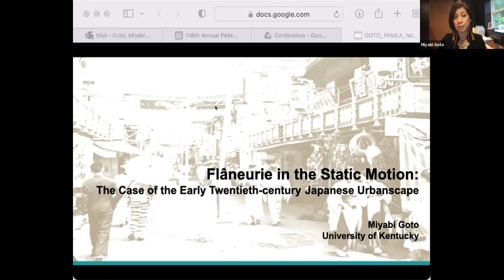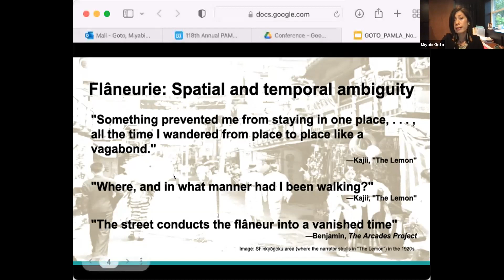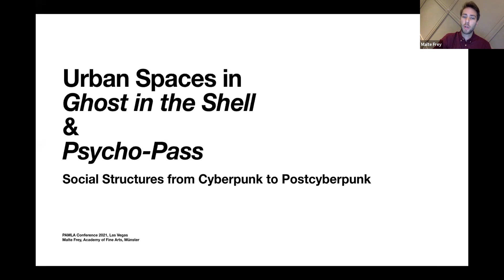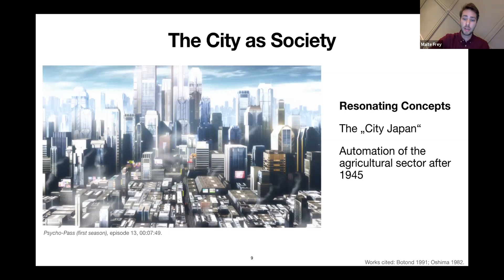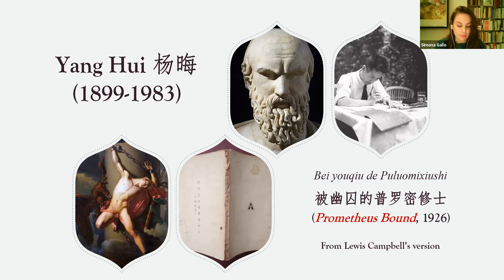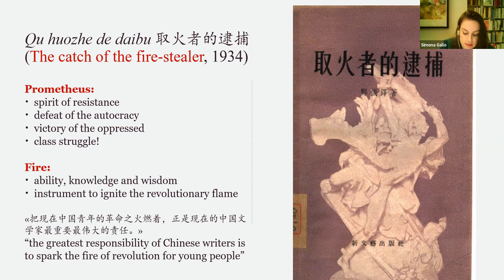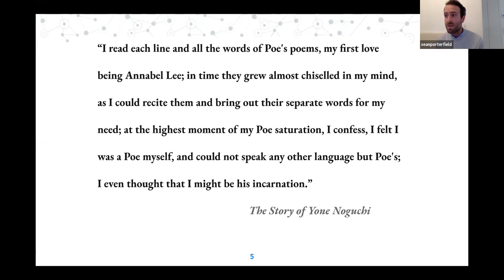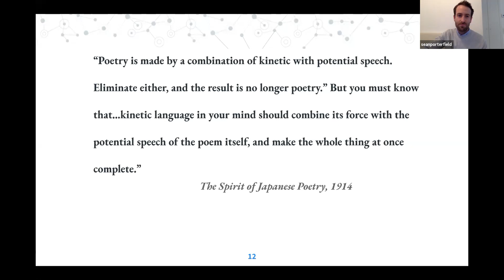PAMLA 2021 (Nov 14) - Asian Literature and Culture III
This virtual Asian Literature and Culture session will explore a wide variety of topics pertaining to Asian literature and culture. Topics to be discussed may include Asian literature and culture that engages with the conference theme of "City of God, City of Destruction"; Asian urbanities; cyberpunk in Asian literature and culture; ecocriticism; geopolitics of storytelling; memory, trauma, and nostalgia; place-making and identity (re)formation; spaces of encounter; urbanization, migration, and displacement; utopias and dystopias; and new readings of classical literature.

Chaired by Ying Bao, University of Nevada - Las Vegas